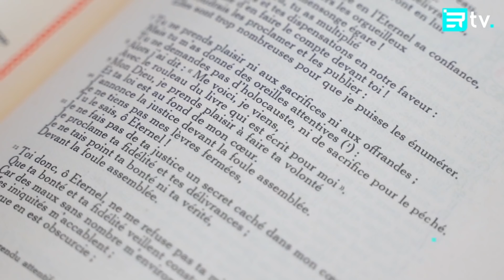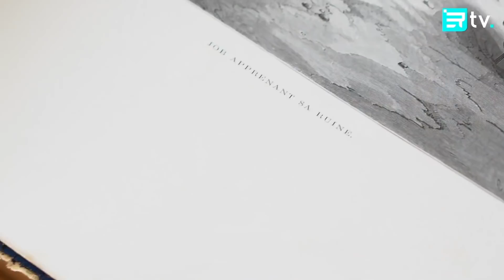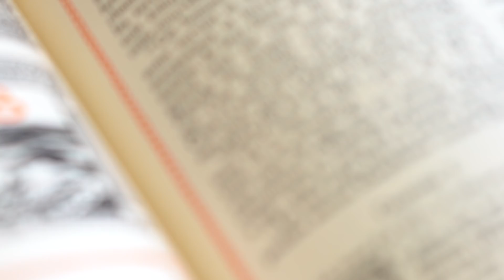Souffrance : où est Dieu ? [JOB] • CONNEXION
Guerres, deuils, épidémies...  Dieu a-t-il voulu ces drames ? Est-ce lui qui me fait passer par l'épreuve ? Au milieu de ma difficulté personnelle, où est-il ? Attend-il quelque chose de moi ?
Des questions qui nous ont tous un jour traversé l'esprit et que s'est sans doute aussi posées Job alors qu'il avait tout perdu. À travers sa vie frappée de plein fouet par l'épreuve, nous découvrons des réalités que nous avions peut-être jusque-là ignorées et des clés pour bien réagir au sein de la souffrance.
Un nouveau message CONNEXION du pasteur Michel Chiner, également disponible sur ESSENTIELtv.fr